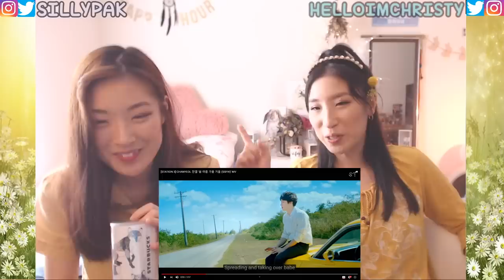CHANYEOL 찬열 - SSFW (봄 여름 가을 겨울) MV SISTERS REACTION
My sis & I react to:
[STATION 3] CHANYEOL 찬열 '봄 여름 가을 겨울 (SSFW)' MV :
s o c i a l
- SILVIA: